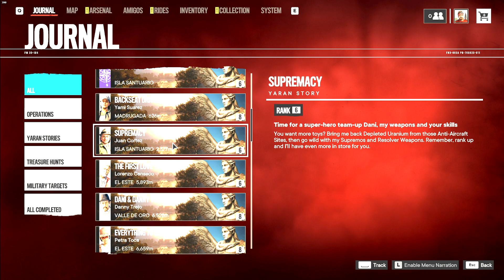FarCry 6 Game Play 13 Part 1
Jeg har vist lyd problemer. (noe jeg ikke fant ut før jeg hadde lastet opp)